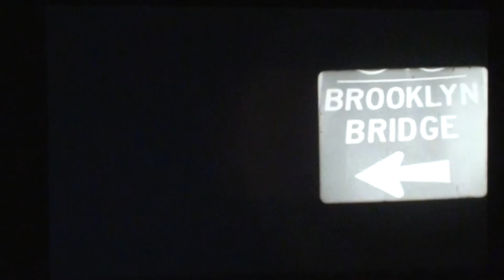SINFONIAS URBANAS EXPERIMENTALES # 2 : MARTO ALVAREZ :: SONIDO: LUCIANA FOGLIO - VERO MERCADO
Brooklyn Bridge
Instantes Sonoros 2015 ::
Se conoce como Sinfonías Urbanas a los films cuyo acercamiento a la imagen documental se desarrolla con una ciudad como protagonista principal. Estas películas surgen en los años 20, a partir de cierto interés de las vanguardias de explorar el lenguaje cinematográfico con total libertad.“Manhattan” (1921) de Paul Strand, “Berlin, die sinfonie der Großstadt” (1927) de Walther Ruttmann, o
“Regen” (1929) de Joris Ivens pueden mencionarse como los primeros ejemplos reconocidos.
Reformular la idea de sinfonía urbana desde lo estructural, o desde experimentar diversos acercamientos a lo que ofrecen las urbes actuales es el tema unificador de esta serie.

Marto Álvarez (Buenos Aires, 1972)
Es Diseñador de Imagen y Sonido (UBA). Además se capacitó en fotografía, colorimetría, cine experimental y documental.Actualmente trabaja en proyectos relacionados a la imagen (diseño gráfico y editorial, fotografía), y para instituciones y empresas como camarógrafo y realizador integral de videos.Dirigió el documental “Por la comisión”, y fue foquista o camarógrafo en cortometrajes independientes, algunos de ellos exhibidos en Festivales Nacionales.Realiza cine experimental mayormente en súper 8, exhibiendo individual y colectivamente en distintos
espacios culturales, y festivales.

Luciana Foglio, ( Buenos Aires, 1987)
Cursó estudios secundarios en Rio grande do Sul, Brasil y realizó la Tecnicatura Superior en Dirección de Cine y Video del CIEVYC. Estudió Dirección de Fotografía en el SICA y Mezcla y Postproducción de Sonido con Agustín Mongelli y en TECSON. Tomó clases de música con Guido Coto, Wenchi Lazo, Hernán Hayet y Augusto Urbini. Realizó los siguientes cortometrajes en formato fílmico: Frágil, Historia Clínica (Cine Under, Marfici), La hora del té, Dirigiendo el tránsito. Participó del largometraje Teoría de Cuerdas, que se estrenó en el C.C. de la Cooperación en 2013 y en diversos festivales nacionales e internacionales (BAFICI, MARFICI, Cine Under, Lima Independiente. Participó en numerosas proyecciones de cortometrajes en Súper 8 (FNA, IMPA, Cine Under, MAMBA, Muncipalidad de Tigre).Creó la banda sonora de los cortometrajes en Súper 8 y 8mm: Litoral (Luján Montes), Fuerzas (Luján Montes), Innombrable (Jeff Zorrilla) y Bienvenido al lenguaje (Jeff Zorrilla).Toca batería y elementos sonoros en Faraday/Brancusi, trío de improvisación que trabaja con instrumentos intervenidos y construídos para tal fin.
En 2012, inició la productora audiovisual galopecine, en la que desarrolla proyectos artísticos y comerciales.

Vero Mercado//Trabajo con la música. Coordino talleres grupales e individuales de bajo, guitarra, voz,y ensamble para niños, niñas, jóvenes, adultos y lo que le sigue. He estudiado con Hernán Hayet,  Rodrigo Gomez, Margarita Roncarolo, Andrea Fasani, Pepa Vivanco,Sebastian Rey, Leonello Zambón y de alguna u otra manera lo sigo haciendo.He sido parte de la Escuela de Musica y Arte con Orientacion Emergente y Cambiante (EMAOEC)en el barrio Mugica,en la villa 31 de Retiro,lugar donde aprendí más de lo que estudié.Soy parte del grupo de trabajo CINICO y del sello editor y distribuidor Que MoDeRNo!, asi como del grupo de trabajo Turismo Espacial. Integro las bandas Separación Temporal y  Corpiños luminosos, y algunas veces toco sola. Edité De casa, mi primer disco de canciones a solas, y este año el primer disco de Separación Temporal.

INSTANTES SONOROS
coordinación general: Fabiana Galante
registros sonoros y visuales: Carlos Murat
Buenos Aires, Agosto 22 2015